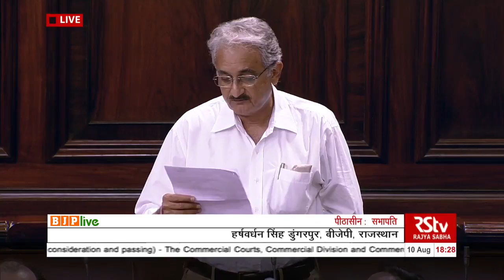Shri HS Dungarpur on Commercial Courts, Division & Appellate Division of HCs (Amnd) Bill, 2018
Shri Harshvardhan Singh Dungarpur on Commercial Courts, Division & Appellate Division of HCs (Amendment) Bill, 2018 in Rajya Sabha, 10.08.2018